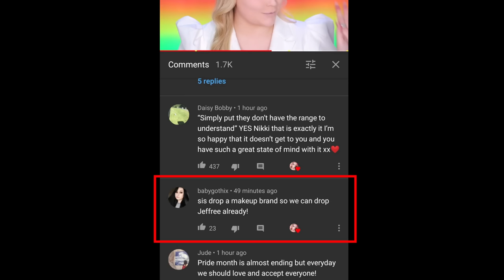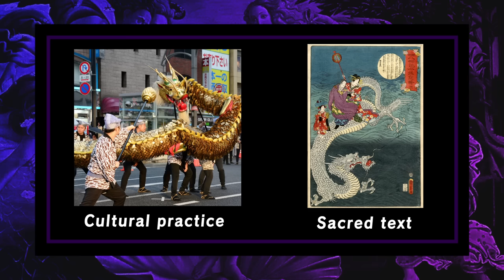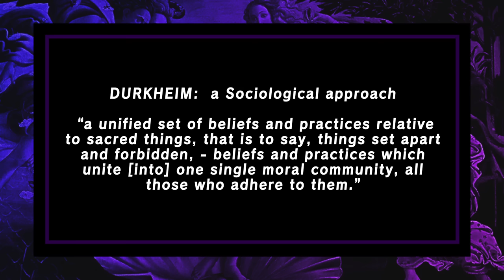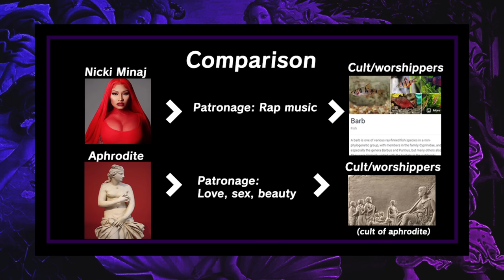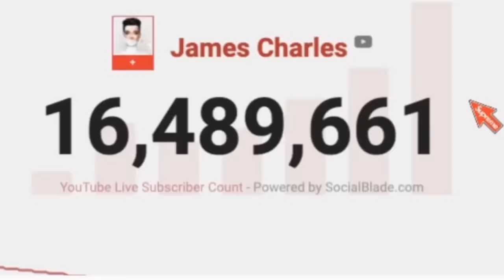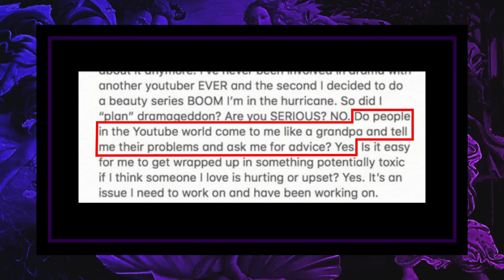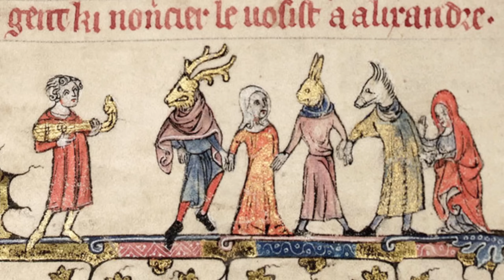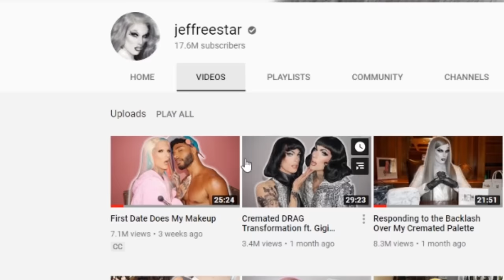The Cult mentality within Stan culture | Internet mythology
Take a shot every time I say "phenomenon".

Introduction: 00:00
Part 1: 02:56
Part 2: 07:34
Part 3: 12:03
Part 4: 17:13
Part 5 (conclusion): 21:57

Hard candy reformulated glamouflage foundation in "warm beige" (only affilated with this specific shade... Sorry!)
Jcat staysurance concealer (works with all shades)
RIMMEL STAY MATTE POWDER
Essense Sunclub bronzer palette
WETNWILD BLUSH IN "PEARLESCENT PINK"
BH DUOLIGHT PALETTE
NYX tame and frame

Mumbledores Tea house (charity merch)-